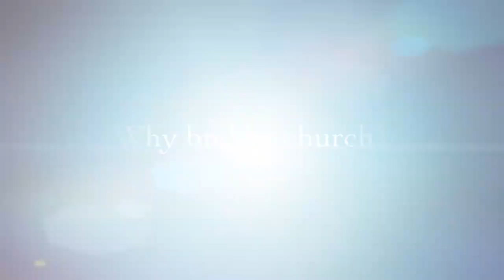The Ministry of Construction - Building God's Way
The Ministry of Construction program has been an integral part of the Building God’s Way approach since its founding by Daniel Cook in 1998. Dan had been involved in dozens of faith-based projects throughout his career prior to accepting Jesus Christ as his personal savior in 1986. After he was saved, he began thinking back to all those projects and wondered why no one in those ministries had ever introduced him to the love of Christ.

Dan was committed to changing the way churches and Christian schools think about a construction project and the workers that are involved in it. From day one, the BGW program has been centered around ministry and a strong belief in sharing the love of Christ with everyone involved in our construction projects.  The true heart of the Building God’s Way program, The Ministry of Construction has impacted the lives of hundreds of construction workers.